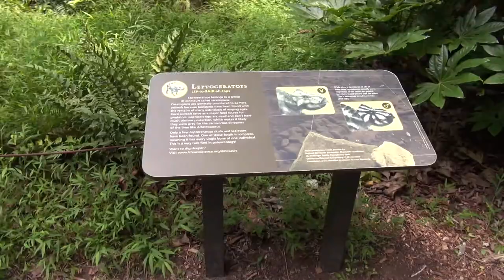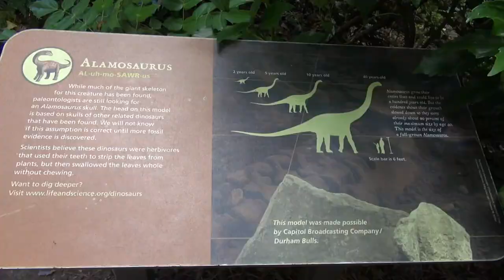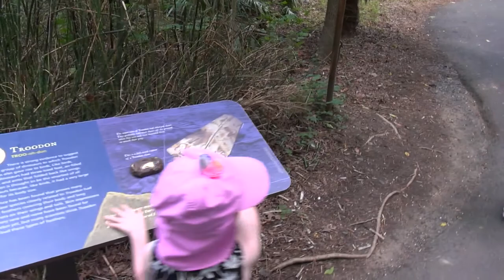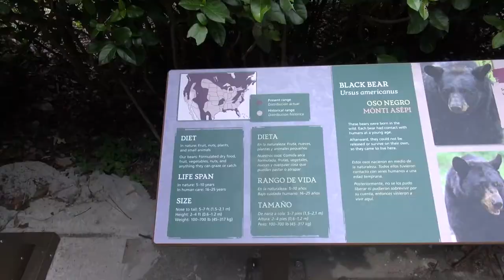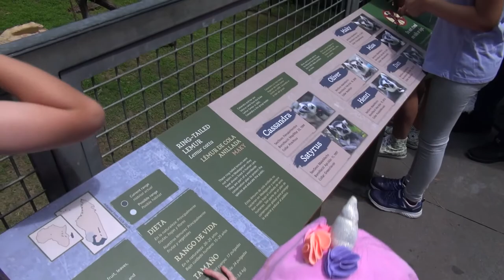Dinosaurs, Alpacas, and Bears oh My! 🐒 Durham Museum of Life and Science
Today's video is a special one. So much excitement exploring a new place. Enjoy :)

In this video I brought Kyle, Jake, Harlie, and Dean to the Museum of Life and Science in Durham. The twins weren't with us this time but if you want a blast from the past watch this video from when I brought the twins here in 2016!

Hey YouTube, it's Urgo! In case you are new here I've been around on YouTube since 2007, run a stats website called Social Blade and love sharing memories with all my friends on YouTube.  I hope you enjoy my channel.